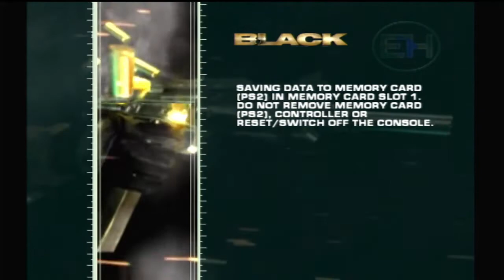Black dificuldade black ops primeira fase gameplay no ps2 #1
gameplay de jogo fps